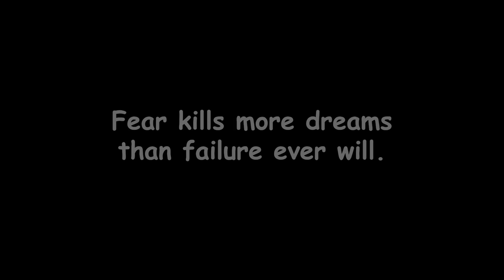How I Fight The Fear Of Failure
Have you ever had an idea for what you thought would be a great business, but never started?

How about mapping out the lifestyle that you really want, only to never do anything toward getting it?

Did you ever have the thought, Wow I’d really like to go for that, but think I’m ok where I am? I don’t need to rock the boat.

If you experienced any of these, welcome to the Fear of Failure. And you’re not alone.

Every one one of us has done one version of the above scenarios. Some things are not worth the risk of losing. But some things are when it can mean a better future for you.

How do we tell the difference?

What’s the criteria we should use before proceeding?

And what’s the real reason we don’t move ahead?

There’s plenty of reasons:

➡️ Self-Doubt A lack of confidence

➡️ Risk avoidance

➡️ Being compared to others

➡️ Fear of being judged

➡️ Analysis paralysis

The list is endless.

Suzy Kassem says,

Fear kills more dreams than failure ever will.

So, how do we get past these limiting beliefs?

How do we become the person and have the life we dream about?

Here’s some things that have helped me when I was hesitant to jump into something new and life-changing, and I hope they help you:

First, know that you deserve to be happy. Before starting my new business in the 80’s, I had a toxic boss who I couldn’t and wouldn’t work with any longer.

Second, create a Plan B, just in case. You’ll feel more comfortable. And you may need it!

Next, seek out mentors and people who have accomplished what you’re going after. It will considerably cut your time-to-success.

Start part-time. I think it’s usually a good idea to keep one foot on the dock as you put the other foot into the new boat.

And set realistic expectations and understand it may not be perfect on day one.

Zig Ziglar says,

So, here’s your Action Item and Mission, should you decide to accept it:

Got a big change or opportunity staring you in the face?

Try what I just suggested, get your support team in place, focus on what could go right versus what could go wrong, put your battle armor on, and take off.

Nobody gets to the deathbed wishing they had tried less things. But there are plenty of people who get there with regrets for the things they did not try.

When you’re ready, know that I’ll be rooting for you.

♻️Please share this if you think others would benefit from a little reassurance in making big decisions.

Remember, one hand washes the other, and together they get clean.

With just a couple clicks you could be helping thousands of people. Thanks.

CHAPTERS
00:00 Do you fear new, big things?
00:25 fear of failure
00:48 Reasons we don't move ahead
01:15 5 things that helped me gain confidence to move ahead